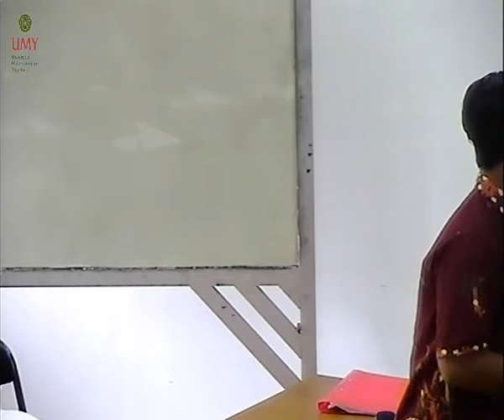Khusnudzon & Raja' - Fandi Adam (Praktik Mengajar III PAI UMY)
Praktik Mengajar
Micro Teaching Mahasiswa Prodi PAI FAI UMY